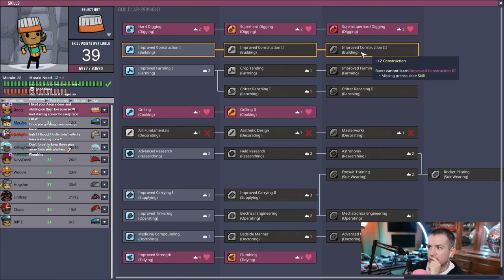ONI Adventures #80 - So Much Room For Activities, Again